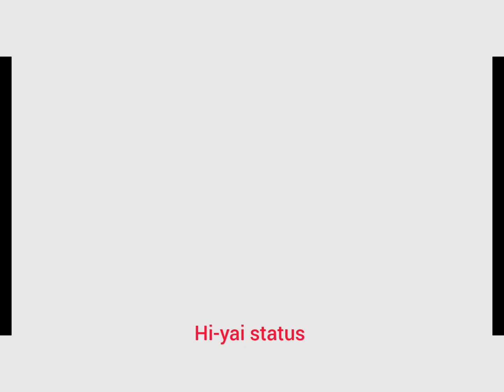funny video callection New 🥰🥰😍😍 Hi-yai status 😍🥰💞